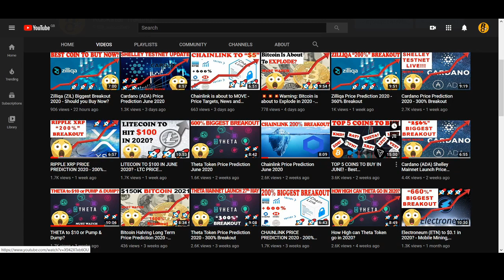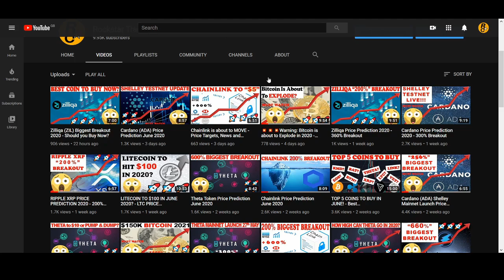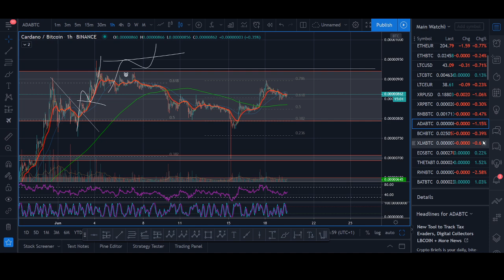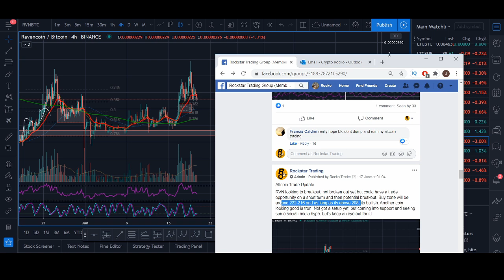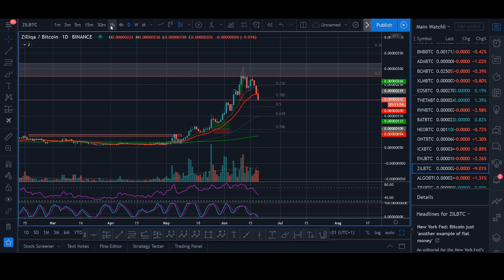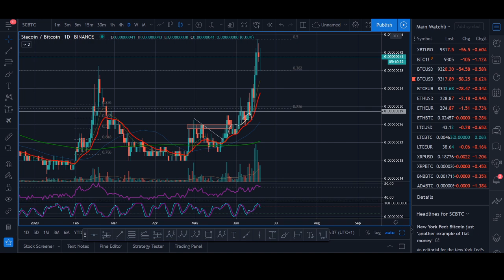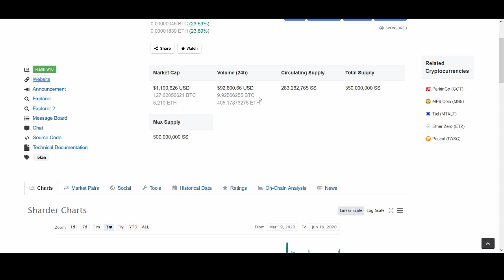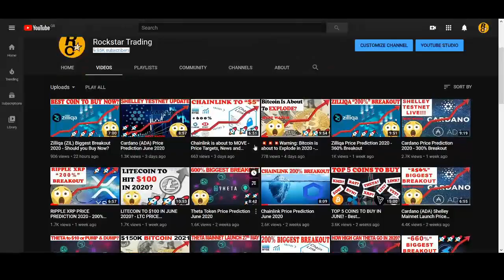Altcoin Season June 2020 - BEST COINS TO BUY NOW!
DONATIONS
♥ BTC: 17isdB1axM3VB4w6kT4w53Kh7SHE24MeBv
♥ ETH: 0xb35c7a69c0f1aed0e017bf3f2e335868d82b01ef
♥ LTC: LayvBFb9dntcSsQrb8dKoWqd4B4mL8sooK

Regards,
Rocko